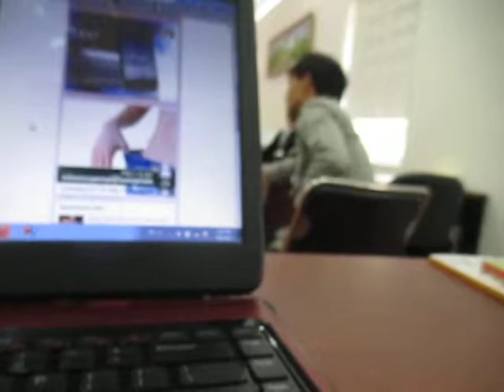Testing Auto Focus In Office - 08.04.13